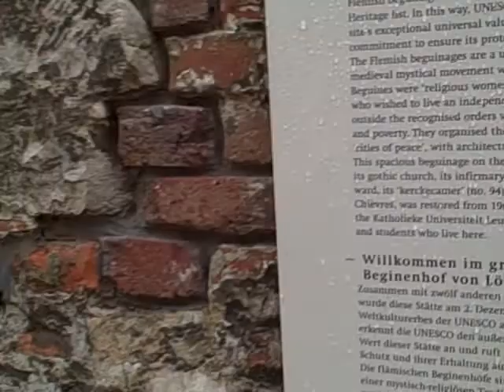The Belgium Collection